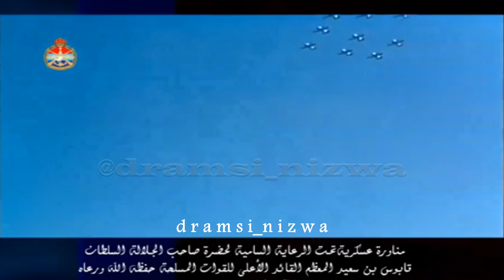مناورة عسكرية تحت رعاية جلالة السلطان قابوس حفظة الله